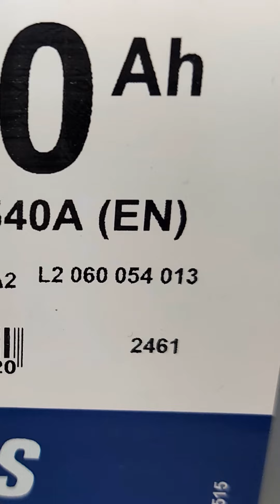Akü Üretim Tarihleri? Bayat Akü Almayın. | OEK 15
AKÜ ÜRETİM TARİHİ BAYAT AKÜ ALMAYIN
Çelik, Mutlu, Povver akülerin üretim tarihi nasıl anlaşılır?

         Ototeknik kanalında sürücüler, tamirciler, otomotiv öğrencileri ve konuya meraklı hemen hemen herkes için otomobil, motor, mekanik, elektrik ve elektronik konularında içerik üretmeye çalışıyorum. İçeriklerde amacım sizleri merak ettiğiniz konularda bilgilendirmek, işinize yarayacak pratik bilgileri vermek ve sizlerin otomobil ile ilgili sorularına cevap vermektir. Bu videolar ile hepimizin daha bilinçli olacağına ve hayatımızın daha konforlu olacağına inanıyorum.
İsterseniz kanala destek olabilir ve daha iyi içerik üretmeme yardımcı olabilirsiniz.
Kanal içeriğinde yer alan konularla ilgili olarak sadece yorum ya da soru kısmında cevap vermekteyim.
 Okuduğunuz için teşekkür ediyor ve iyi seyirler diliyorum.
LÜTFEN KANALA KATILIN VE AYRICALIKLARDAN YARARLANIN!